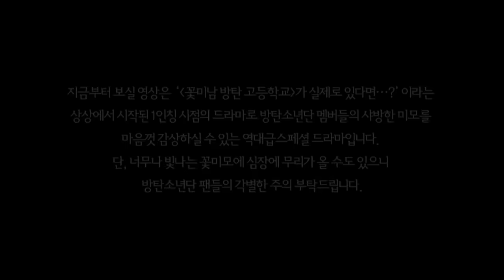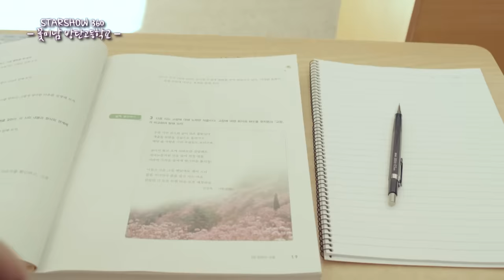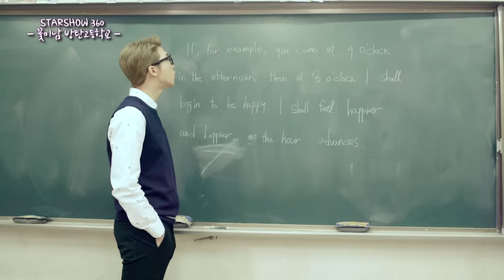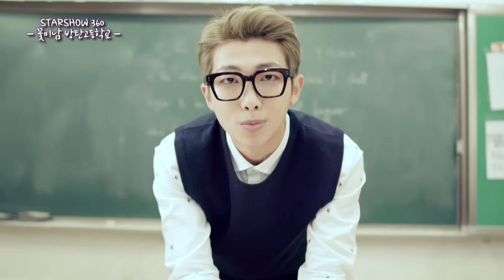(ENG/JPN) [스타쇼.zip] 외모가 비현실적인데 판타지 맞죠. 전설의 방탄고등학교 l 방탄소년단(BTS)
‹꽃미남 방탄고등학교›가 실제로 있다면...?
1인칭 시점으로 BTS 멤버들 미모 감상하러 갑시다..☆
외모가 비현실적인데 판타지 맞죠. 전설의 방탄고등학교